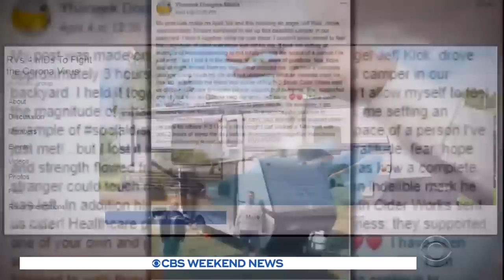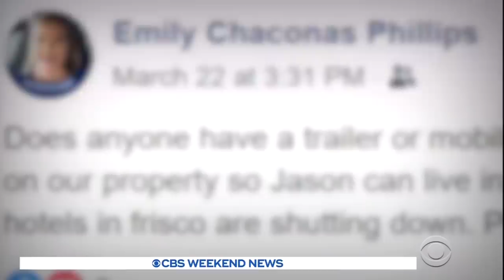RV owners letting medical workers isolating from their families quarantine in unused campers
Doctors, nurses and other hospital staff are often afraid to go home and risk infecting their loved ones. Now, a Facebook group is connecting medical workers with RV owners who are renting out their campers for free to medical workers who want to isolate themselves from their families. Mireya Villarreal reports.